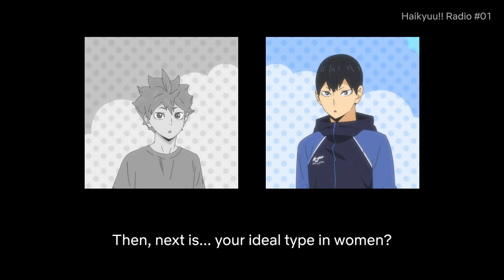[ENG SUB] Murase Ayumu and Ishikawa Kaito's fetish talk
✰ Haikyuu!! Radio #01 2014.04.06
Murase Ayumu (Hinata Shōyō)
Ishikawa Kaito (Kageyama Tobio)